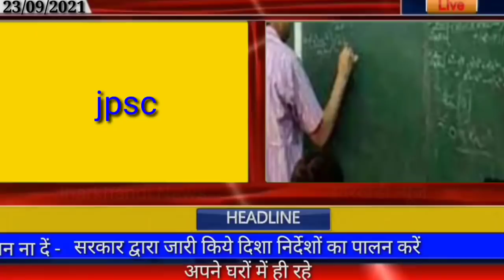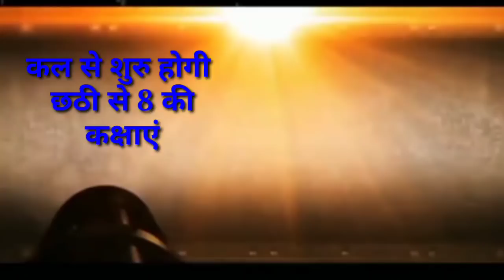संध्या समाचार 23 सितंबर झारखंड पंचायत सचिव रिजल्ट,Rrb ntpc result, evening news Jharkhand